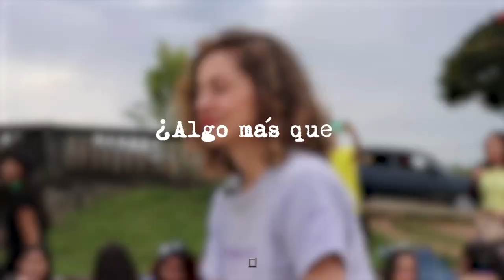La lucha por el derecho al aborto - Capítulo 3